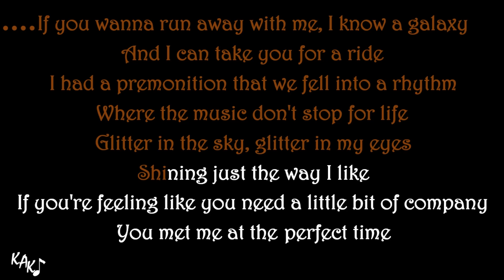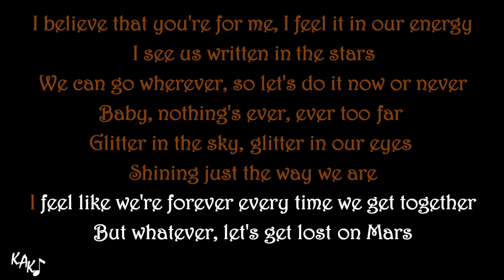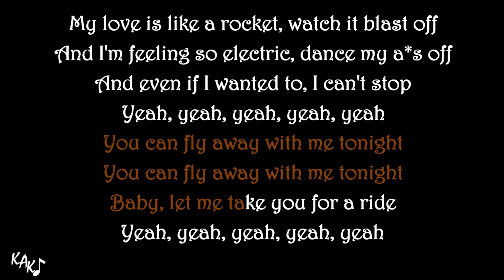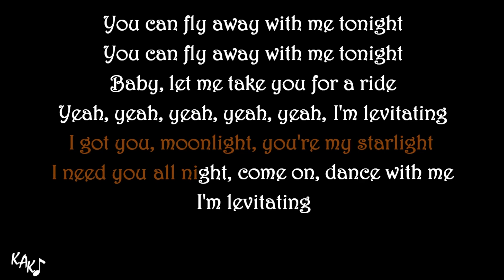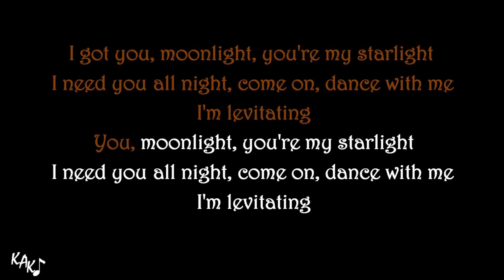Levitating Karaoke - Dua Lipa Instrumental Original Higher Lower Male Key Version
Thanks to you guys for the coffee:

Join my patreon, only US $ 2 per month, and you'll get instant access to ALL 12 alternate key options, higher, lower, male, female keys of ALL instrumentals on KAK channel with HQ downloadable audio. All of those key options transposed manually one by one per instrument, drums and percussions won't be transposed, so the quality will be maintained.

Levitating Karaoke - Dua Lipa Instrumental